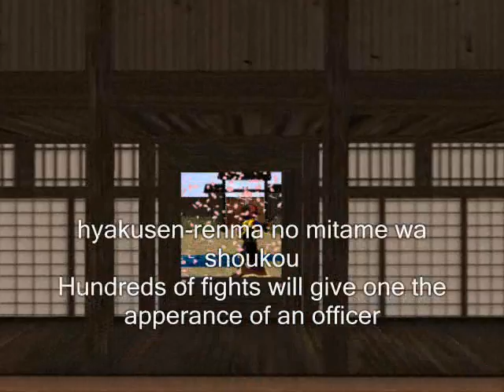SenbonZakura - Hiro Kanbe (Special Video for my friends)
RyotaMc:Happy Birth,,, Death i mean Day Ryou-Chan!
RyotaHc:Oi Misaki Ryou Outanjoubi Omedetou!
RyuutaNc:Ryou Misaki and McClawler Outanjoubi Omedetou Gozaimas!

We are making this only for you it's hard to make the petal always move
You better feel happy!